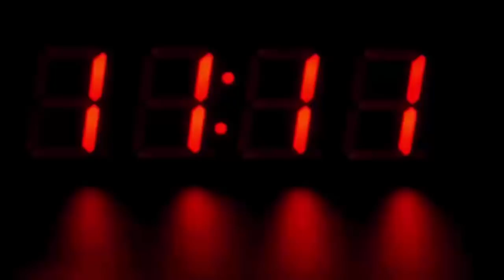नए घर की दीवार में महिला को दिखा कुछ ऐसा की मच गया हड़कंप, होश उड़ गए सबके...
Many such incidents happen around us which we cannot even imagine. If any scary thing is seen in the house, then the fear of human beings is bound to fall. Something similar happened to a woman living in America when she saw a creepy doll in the wall of her house. The woman screamed after seeing this scary doll. The woman bought this house a few days ago and after that she shifted to this house. This creepy doll was buried in the wall of his basement.